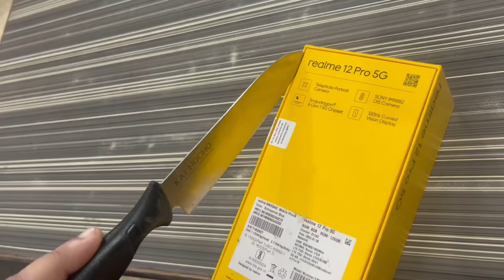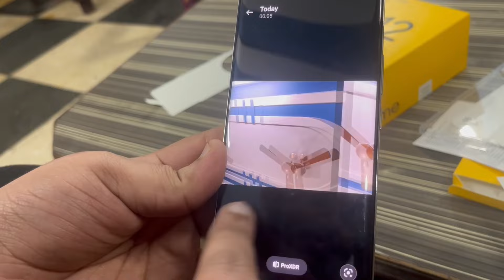Is Realme 12 Pro the NEW Mid-Range KING? UNBOXING & Putting it to the TEST! 📦🔥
Review! Can this be the NEW midrange KING? We unbox & put it to the TEST! From design & specs to performance & camera, we cover it ALL! Is it worth the hype? Hit play to find out!

LUXURY WATCH DESIGN  - From top luxury watches, we've reimagined craftsmanship in the realme 12 Pro Series, defining luxury mobile design a new

Golden Fluted Bezel
Polished Sunburst Dial
Premium Vegan Leather

120 HZ CURVED VISION DISPLAY , 67 WATT SUPERVOOC CHARGE , 5000 Mah BATTERY AND MUCH MORE 😯